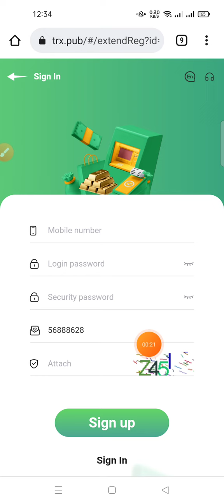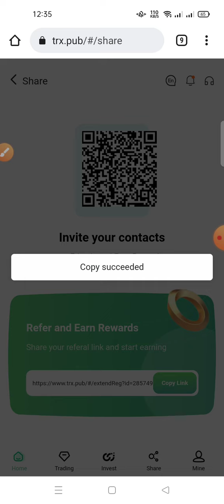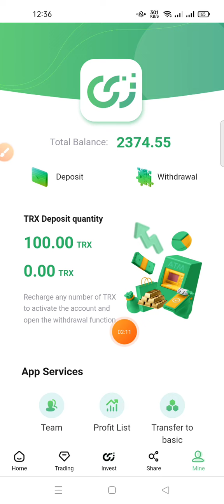Free Trx Cloud Mining Site | 700 Free Trx Withdrawal | Trx mining site Tron mining | Tron Site 2022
Related search :-🔍

Trx Earning
Cloud Mining
Trx mining
Free trx without investment
Free trx investment
New Trx Earning site
Best Mining earning app
Tron earning mining site
Free tron Withdrawal trick
Tron Bonus website
Trx bonus site
Trusted trx earning site
Trusted tron earning site
Trusted Cloud Mining Site
New mining earning site
Cloud Mining Trx Site
Trx earnig